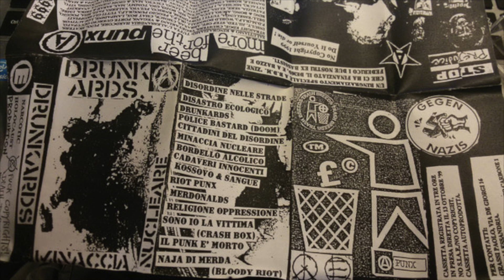DRUNKARDS – Minaccia Nucleare (1999)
Andrea Corollo

Tracklist
1 Disordine nelle Strade
2 Disastro Ecologico 2:10
3 Drunkards 3:53
4 Police Bastard (Doom cover) 6:06
5 Cittadini del Disordine 7:39
6 Minaccia Nucleare 8:39
7 Bordello Alcolico 11:56
8 Cadaveri Innocenti 13:22
9 Kossovo & Sangue 15:48
10 Riot Punx 18:46
11 Merdonalds 19:44
12 Religione Oppressione 20:09
13 Sono Io la Vittima (Crash Box cover) 20:34
14 Il Punk è Morto 22:04
15 Naja di Merda (Bloody Riot cover) 24:35